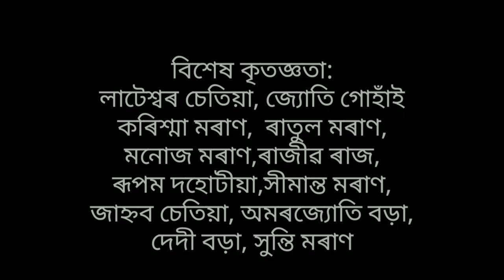Kumoliya kolija//New Assamese video//Nabajit & Priyanka//official video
Video credits...
Director:
Utpol Gohain

singer- Nabajit Borenay Boruah
             Priyanka moran

lyrics-Nabajit Borenay Boruah

Casting:
Nabajit Borenay Boruah
Suraj chatia
Jimpee Mahanta

Co. Casting:
Kalpana Chetia,
Rupom Dohutia,
Monuj Moran,
Jahnab Chetia,
Hunti Moina,
Krishna Moran,
Dipshikha Chetia,

Camera:
Suraj Chetia,kowshik Chetia

Video Editing-Suraj Chetia

mixing: Bikrom Chawrok

Special thanks:
Gulap Moran,
Himanta Moran,
Lateswar Chetia,
Jyoti Gohain,
Biju Moran,
Karishma Moran,
Dipankor Gohain,
Babul Neog,
Ranjan Moran,
Sonjit Moran,
Suraj Dohutia,
Rangmon Boruah,
Chompak Chetia,
Ratul Moran,
Bastav Boirag,
Rajib Raaj,
Anup Chetia,
Mon Arupon,
Nirada Boruah(Maa)
Kashmir Boruah,
Huntu Chetia,
Hirok Deep,
Kaberi Boruah,
Tulon Moran,
Kusoll Kanchon Chetia,
Debojit Dohutia,
Rahul Boruah,